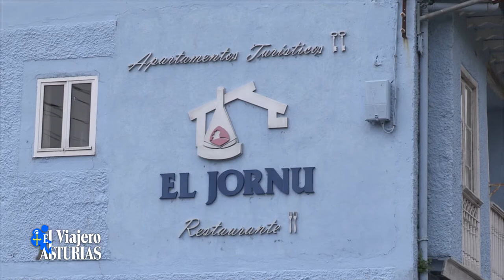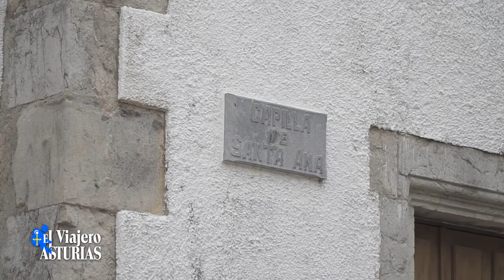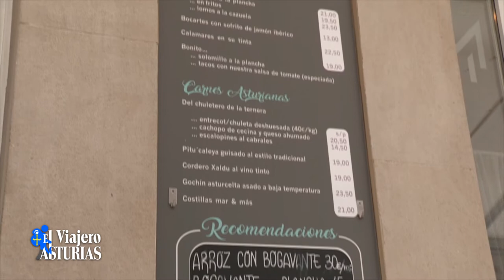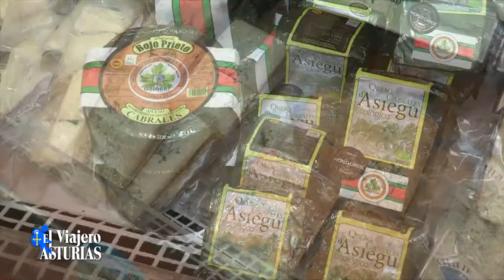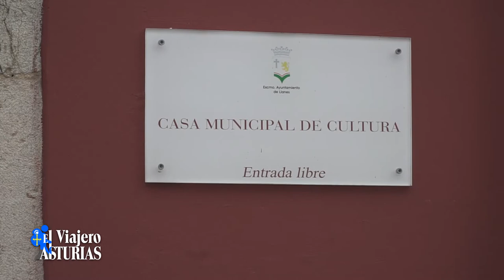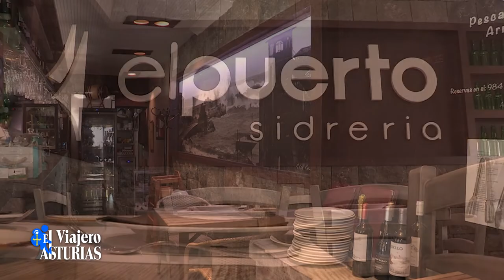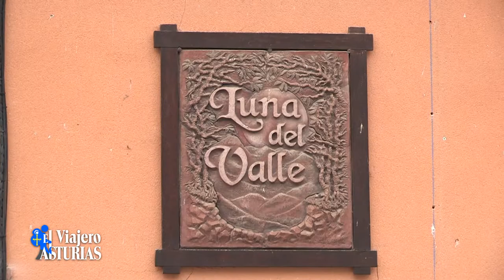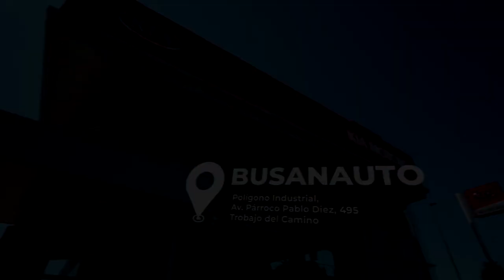#1 EL VIAJERO ASTURIAS, LLANES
Comienza la tercera temporada de EL VIAJERO POR ASTURIAS. Llanes es nuestro destino y de la mano de su Ayuntamiento empezamos nuestro recorrido. Nos alojamos en los apartamentos El Jornu y desde allí nos dirigimos al Ayuntamiento. Tras la recepción con el Alcalde visitamos la Taberna Mar y Mas con Guillermo al frente como anfitrión y su socio Javier a los fogones. Alfredo de Casa Buj nos muestra toda su oferta gourmet. El la Sidrería El Puerto, José y su cocinero nos presentan un mundo gastronómico muy especial y finalizamos recorriendo toda la oferta de Los Jardines de Llanes, de la mano de Antonio.
Hemos tenido la ocasión de probar el Kia Ceed que nos ha facilitado Busanauto para todo este recorrido.
Y como viene siendo habitual en nuestros viajes a Asturias, la visita a Alfonso de Alauto, es obligada para el cambio de impresiones sobre todo lo que esa tierra nos ofrece.
Seguimos adelante...